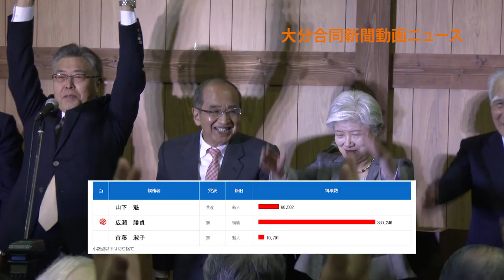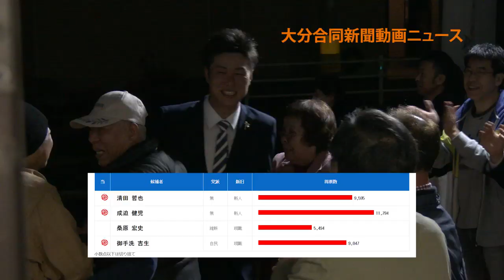広瀬氏盤石知事５選・県議選佐伯では？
統一地方選前半戦の１１道府県知事選や４１道府県議選などが７日、投開票された。大分県知事選は無所属現職の広瀬勝貞氏（７６）が共産党新人の山下魁氏（４２）、無所属新人の首藤淑子氏（５２）に圧勝し、５期目の当選を決めた。

　県議選（総定数４３）は無投票の８選挙区を除く８選挙区で、残る２９議席を巡って計４１人が争った。無投票も合わせると現職３４人、新人９人が当選した。
　佐伯市では陸上元五輪代表の成迫健児候補が高い知名度と若さを武器に初当選した。